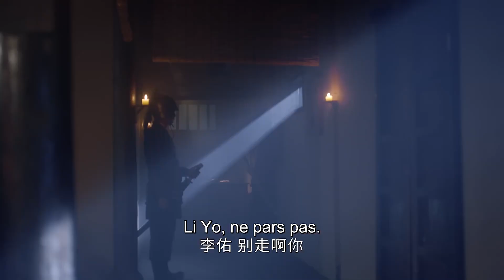【En Français】Mon mari talentueux 20💕SerieChinoise ChineseDrama 丨My Talented Husband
💋Tous les épisodes：
🎈 Avec :Guan Yunpeng,Yu Menghan,Songxiaoyingzi,Li Xizi
🎈Genres :Costume, voyage dans le temps, comédie
🎈Épisodes :30
💬Synopsis :Dans les temps modernes, l'humble gendre Li You est venu dans le comté de Xujiang sous la dynastie Daning, et son fils a hérité du poste de fonctionnaire du gouvernement de son père. Lorsqu'un jeune fonctionnaire a été ridiculisé, Li You a donné avec colère un poème au chanteur tout aussi humilié Li Huan. De façon inattendue, sa réputation est devenue célèbre et il est devenu un fonctionnaire élégant, et a même attiré l'appréciation du magistrat du comté. . La route Qingyun s'ouvre, mais je ne m'attendais pas à ce que des garçons talentueux soient également en danger. Li You a été volé par l'attaché militaire Liu Xinjian et le riche homme d'affaires, le douanier Waien même temps. temps, et est devenu accidentellement le gendre de deux familles. Comment pouvais-je savoir que même après avoir changé de temps et d'espace, j'aurais toujours un gendre, et qu'il deviendrait un gendre et une deuxième belle-fille ! Heureusement, Li You était intelligent et a conclu un accord de trois ans, mais il était confronté à un dilemme sous l'offensive de Liu Xinyu (joué par Yu Menghan) et Guan Xiuxiu. Afin d'être libre, Li You a travaillé dur pour progresser. Il est devenu célèbre dans le monde littéraire et était connu comme le Saint de Jiangnan Ci. Il a résolu à plusieurs reprises des cas étranges au sein du gouvernement du comté et a gravi les échelons, et il est devenu pierres en or dans les centres commerciaux. Son sens de la justice le rendit intrépide face aux forces du mal telles que la riche famille de la noblesse Yan et les magistrats du comté. Il pria pour le peuple et devint célèbre tant au sein du gouvernement que du public. De façon inattendue, il est devenu de plus en plus éblouissant, et les familles Guan et Liu ont également unanimement trouvé de plus en plus difficile de lâcher ce gendre. Comment se terminera cet accord de trois ans ?

在下李佑ZXLY